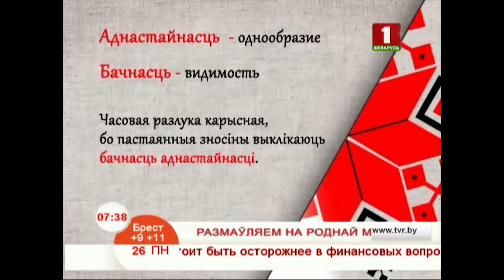Размаўляем на роднай мове 26.03.2018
Нельга жыць па прыдуманаму сцэнарыю. Жыццё складаней, яно непрадказальнае.